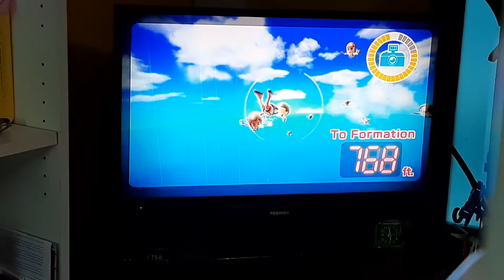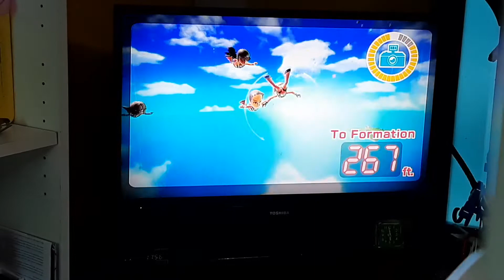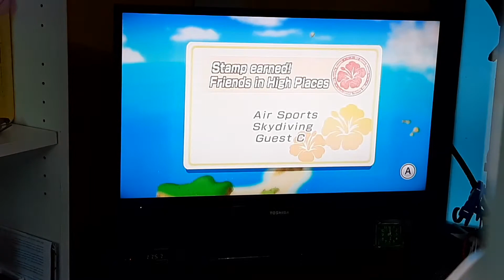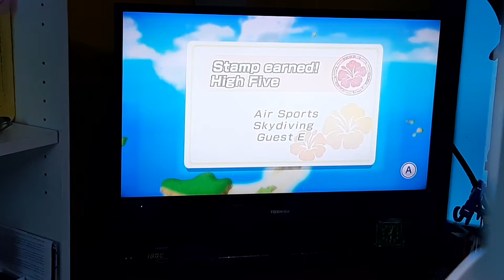Wii sports Resort Skydiving Episode 6 Part 2